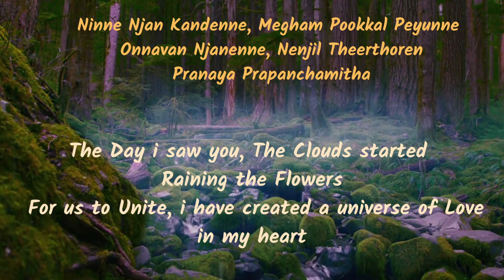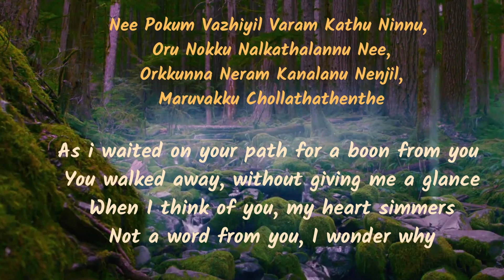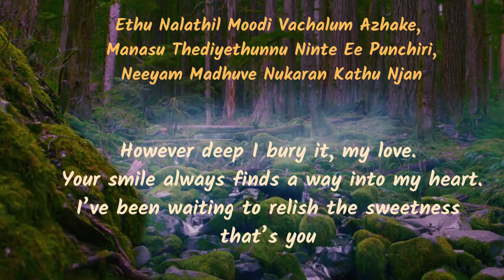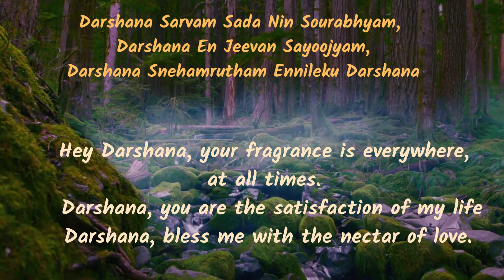Darshana | Lyrics With English Translation | Hridayam | Pranav Mohanlal | Darshana Rajendran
Hey Darshana, Bless me with the Nectar of Love...
Making this video for you guys took a lot of time and hard work. Don't forget to give your feedback in comments I DON'T EARN FROM THIS. IT'S COPYRIGHTED. IT'S JUST FOR ENTERTAINMENT AND COMMERCIAL PURPOSE...